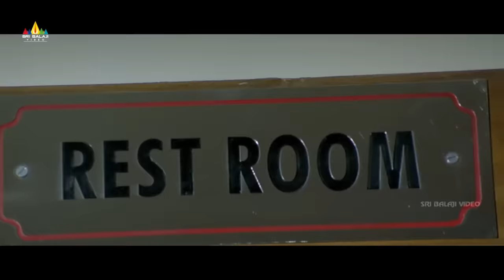Bommana Brothers Chandana Sisters Movie Krishna Bhagwan and Naresh Comedy | Sri Balaji Video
Watch BommanaBrothersChandanaSisters Movie Scenes, Starring AllariNaresh, KrishnaBhagavan, Farzana, Bharucha, Dharmavarapu Subramayam, Srinivasa Rao Kota, Tanikella Bharani, M.S Narayana, Venu Madhav, Written & Directed By Srinivas Reddy.